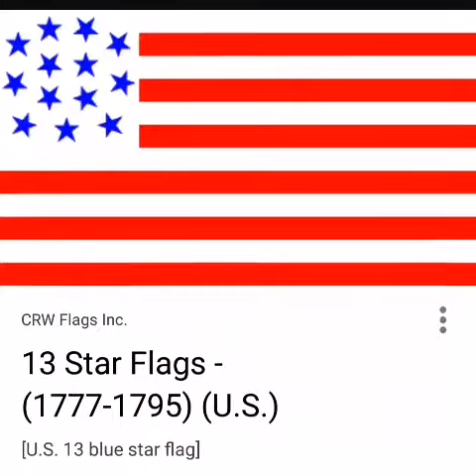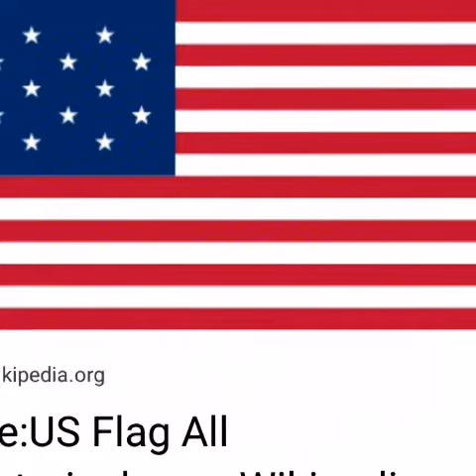Possibility of Mandela effect .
People remember that red stripe under the blue